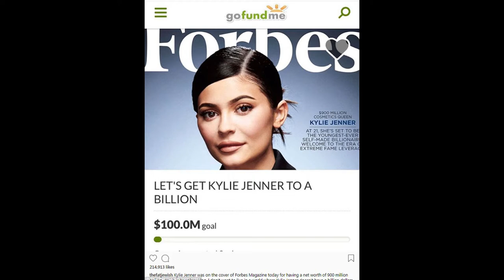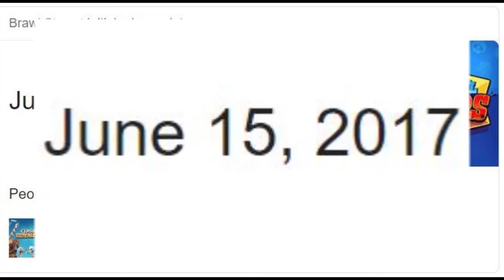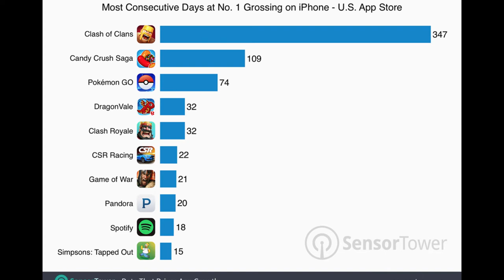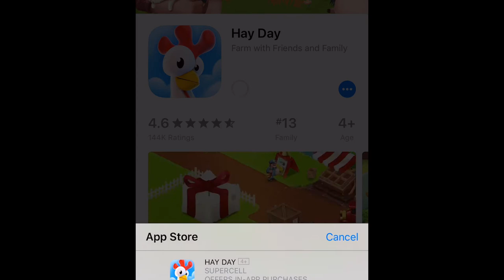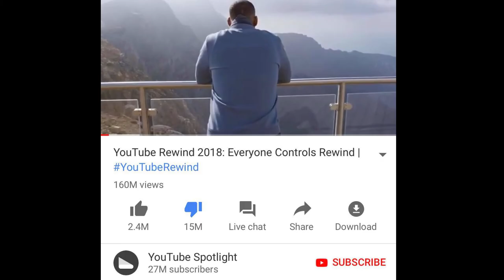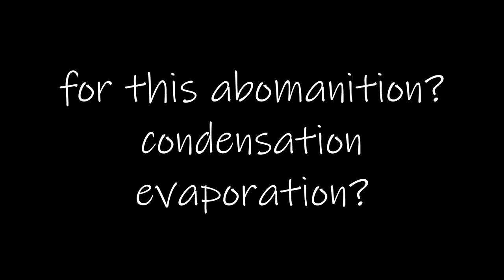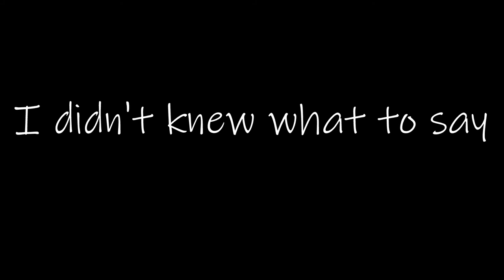The Worst Game Ever!! Brawl stars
HI! Welcome back boys, girls, potatoes, Apache helicopters and everyone else.
Brawl stars is a game that I didn't like. Please watch until the end it is not that bad